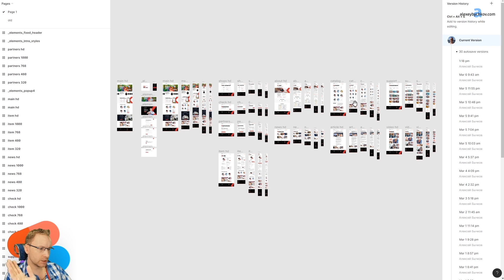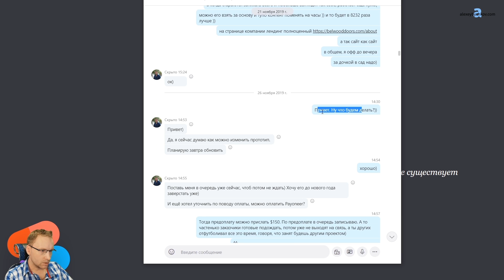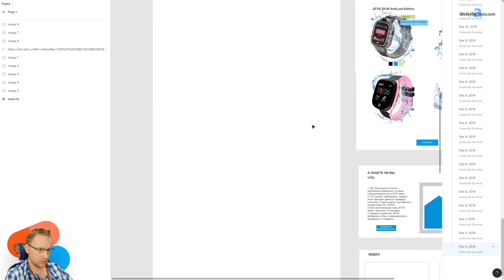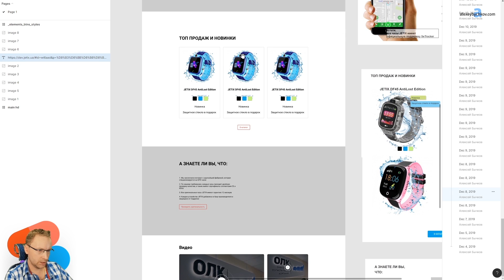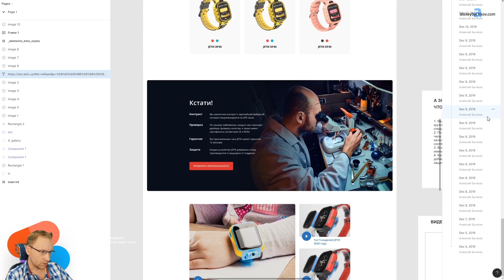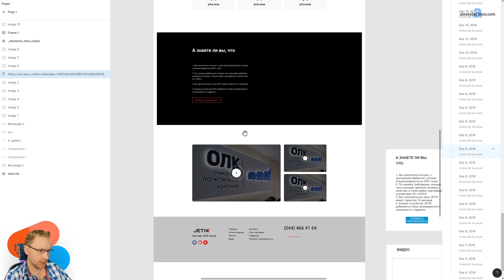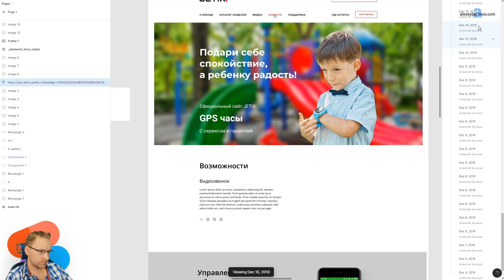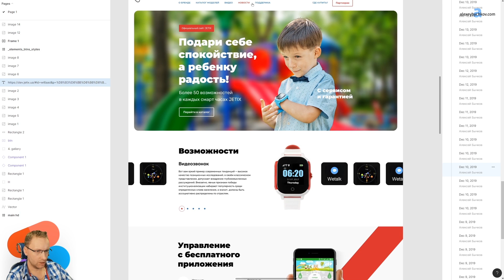Дизайн сайта детских часов. Часть 1: ТЗ, дизайн главной. Домавместе учим вебдизайн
Посмотрим новый проект из серии «Как я это нафрилансил»: дизайн сайта производителя детских смарт-часов. Первая часть: обзор реального технического задания от реального заказчика на фрилансе, прототипа, брифа, переписка с заказчиком и дизайн главной страницы сайта.

00:00 - чатик с заказчиком
6:58 - обзор брифа
9:38 - история версий дизайна главной страницы

Меня зовут Алексей и я веб-дизайнер фрилансер из Минска. Мне в районе 35 лет, женат на прекрасном человеке и у нас чудесная дочка. Работаю на лучшей бирже в рунете — Weblancer.net. И делаю это хорошо, чего скрывать =) Ведь я люблю свою работу (уже 15 лет) и всех своих заказчиков. На этом канале делюсь опытом, рассказываю про всякие детали работы веб-дизайнером на фрилансе. Тут будет не только теория про веб-дизайн, но и много практики в фигме и фотошопе!